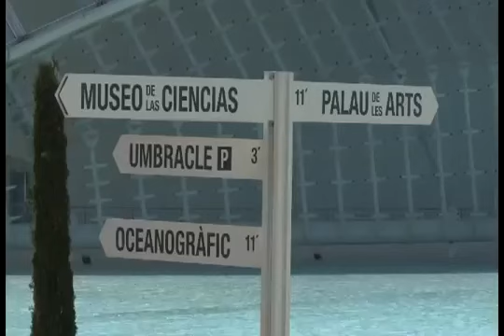Reportaje Enlace Ciudadano con los Migrantes en Valencia